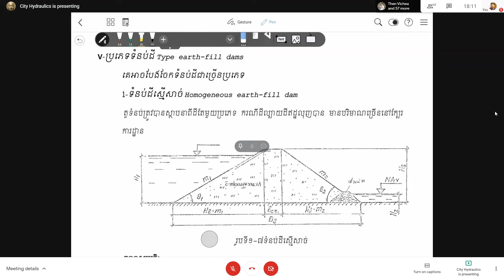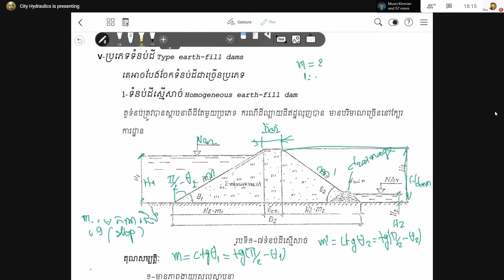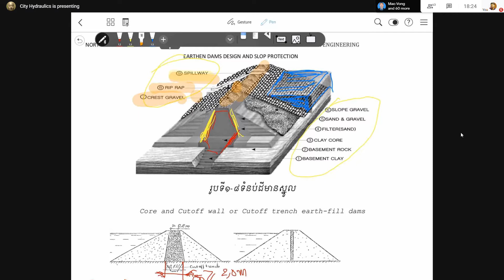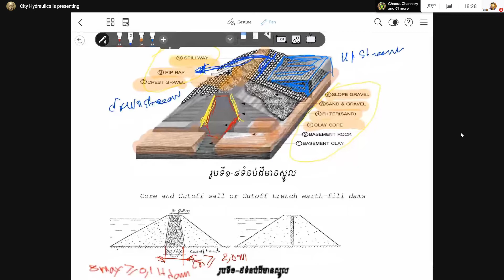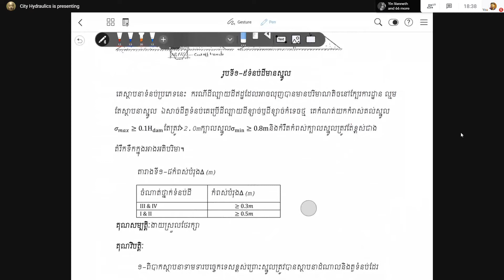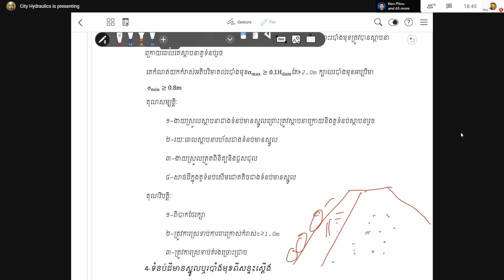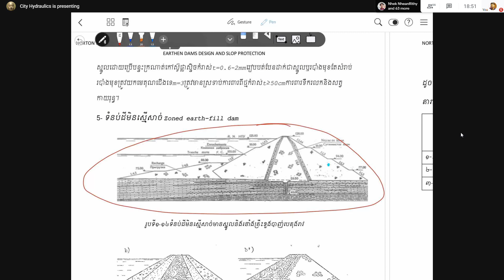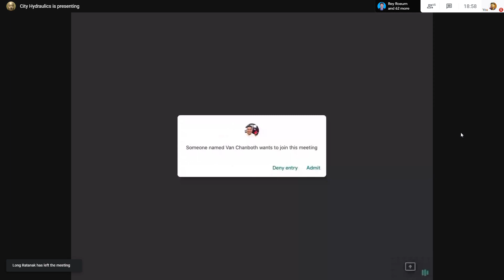Earth Dam by Keo Pheakdey 2020 06 12 Session 1